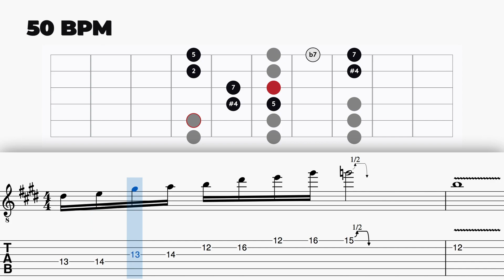Guitar Lick #46 - A - Lydian (and b7)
This Rock lick is based on a A Lydian mode, spiced up with a b7 to slide to lydian dominant mode (Bartok scale). I invite to use this lick as starting points to develop your own ideas!

0:06 : Fretboard diagram + Tabs
0:14 : Notes
0:31 : 50 BPM